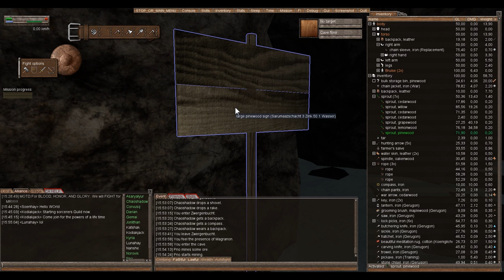Zwergenbucht Mitte Juni 2013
2 Wochen sind vergangen und es hat sich einiges getan.